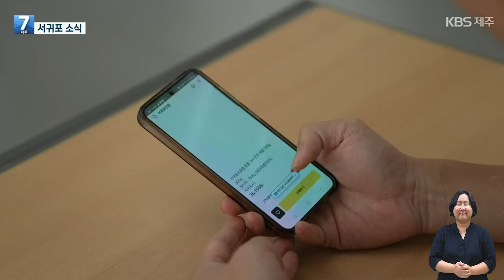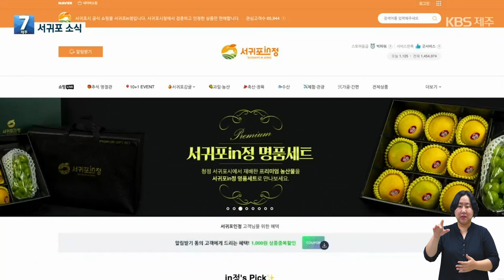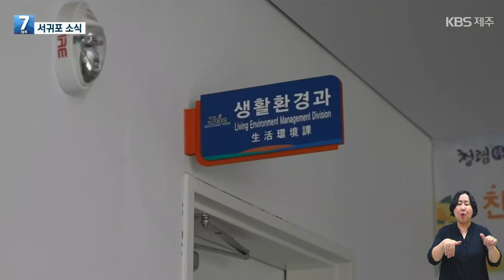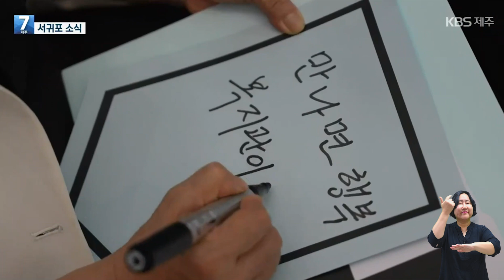【KBS뉴스】 서귀포소식! 9월 3일 고지완 주무관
1.서귀포in정, 한가위 선물 특별 기획전 진행
2.서귀포시 공공청사 내 1회용컵 반입 금지 및 보증금제 안내
3.서귀포를 대표하는 "아름다운 간판"을 찾습니다.
4.서귀포삼다종합사회복지관 개관식 행사 열려